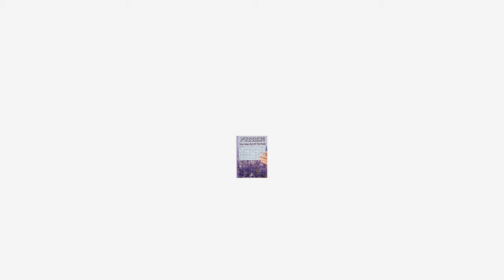Feeling stuck in a funk? Puzzle your way out with "Puzzling Your Way Out of the Funk"!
Did you know that solving puzzles can be a powerful tool for boosting your mental and brain health? Studies show engaging in puzzles can improve memory, learning, and even problem-solving skills. This unique book takes you on a journey of self-discovery through a variety of fun and challenging puzzles designed to not only entertain but also empower you to overcome mental slumps and rediscover your spark. From captivating crosswords to brain-bending logic puzzles, "Puzzling Your Way Out of the Funk" offers a unique approach to mental well-being, one puzzle piece at a time.

puzzle book for mental health
puzzles for memory and learning
brain games for overcoming a funk
unique approach to self-care
fun and challenging puzzles for adults

MUCH LOVE!
These are the topics which I cover in my videos:
mental health
brain health
memory
learning
self-care
puzzles
brain games
overcoming negativity
stress relief
mental health awareness
self improvement
brainy dose

Credit to owner